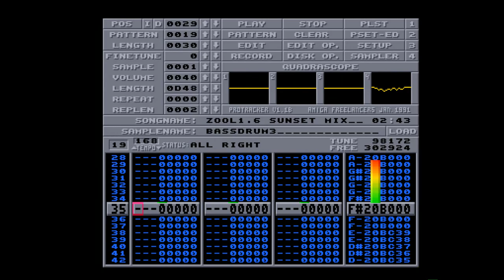Amiga 500 - Zool Sunset Mix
Zool Sunset Mix (Demo Disk) - 1992